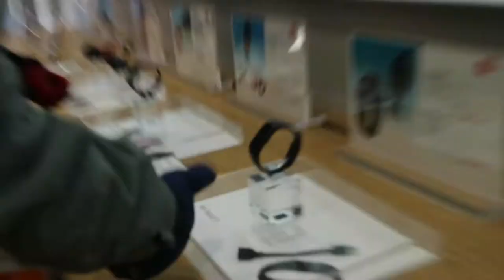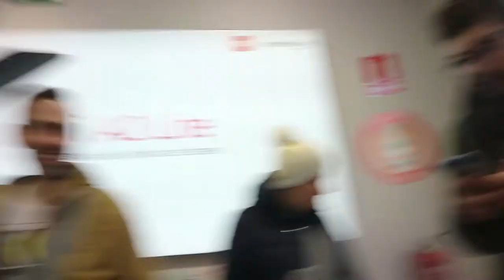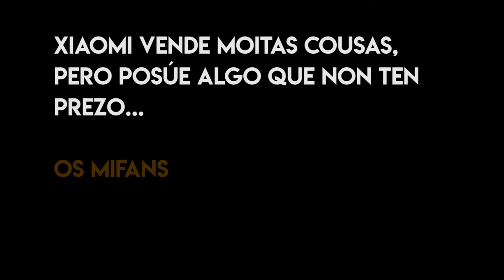Así descubrimos o Nadal en Xiaomi!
Olaa! Quee tal van estas festas?
Aquí vos deixo o vídeo resumo/vlog do pasado finde en Madrid!
En poucas palabras foi un día que Xiaomi organizou para agradecer aos moderadores e presidentes de Micomunnity a súa colaboración!
Porque para Xiaomi a diferenza doutras compañías, o máis importante son os seus fans! Son parte activa e viva da empresa, é o que fai única a Xiaomi!